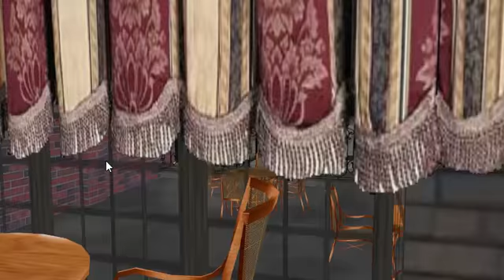Molly's Restaurant Scene (Grade 5)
Students have to put what they've learned into practice, responding to a variety of questions in a restaurant situation.